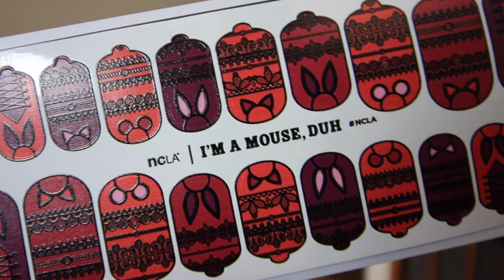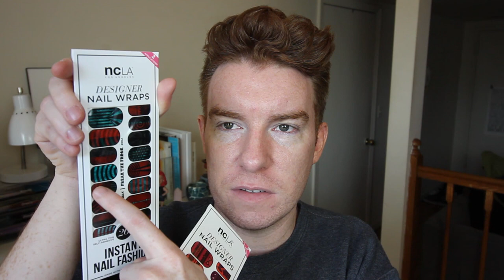Weekend Chat #25 - I Designed Nail Wraps Inspired By Britney Spears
AMAZON FAVORITES